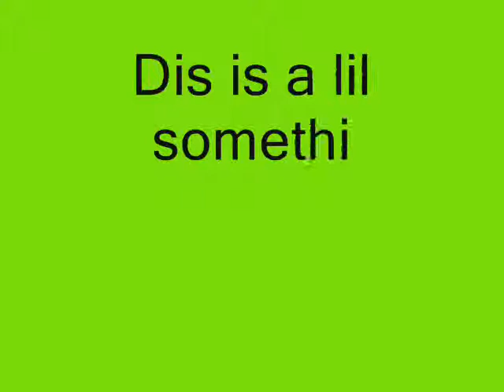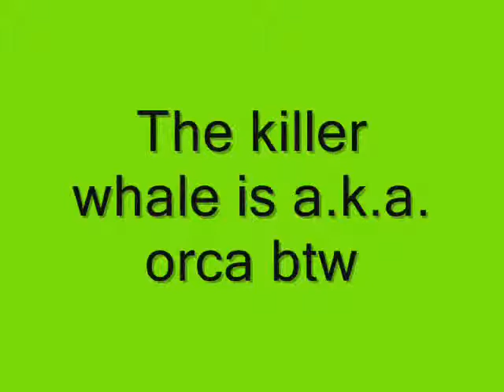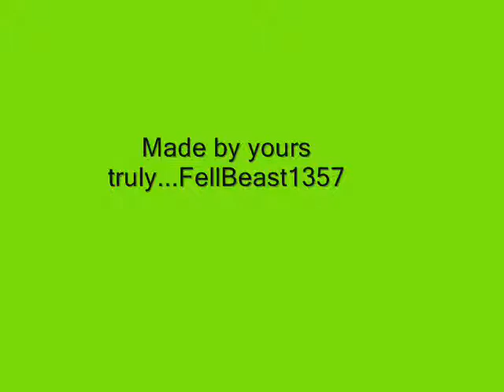JUMP KILLER WHAES JUMP!!! (must see) #2!!!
A remake of the other orca vid!! please rate and comment!